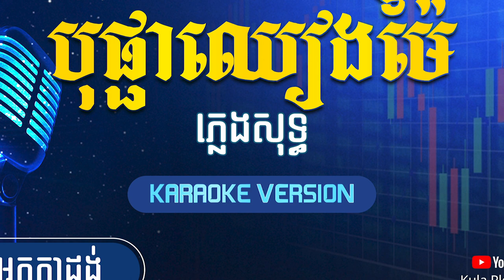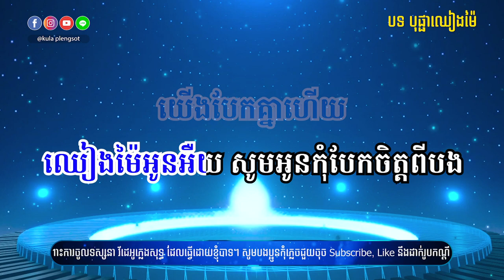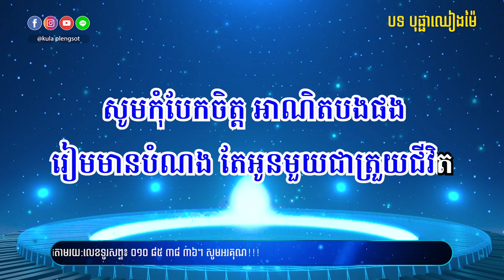បុផ្ផាឈៀងម៉ៃ​ ភ្លេងសុទ្ធ | Bo Pha Chhieng Mai​ Plengsot - [By KULA]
🎬 បទ៖ បុផ្ផាឈៀងម៉ៃ​ ភ្លេងសុទ្ធ

សូមអរគុណ!!!

សម្រាប់បងប្អូនដែលចង់ស្តាប់បទចម្រៀងខូវើដែលបកស្រាយឡើងវិញដោយខ្ញុំបាទកូឡា សូមចូលទៅកាន់ឆាណែលខូវើរបស់ខ្ញុំតាមរយ:តំណរខាងក្រោម!!!

Team member:
• Music Creator: Kula
• Graphic Designer: Kimme Kiss
• Videos Editor: Chandara